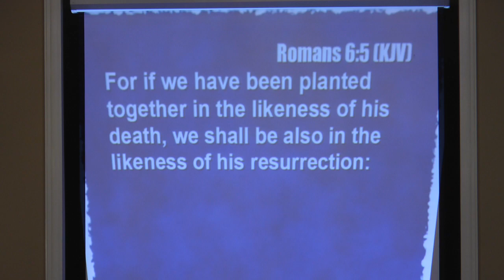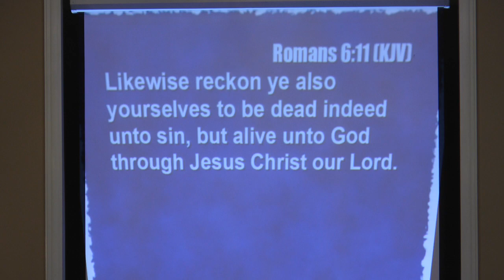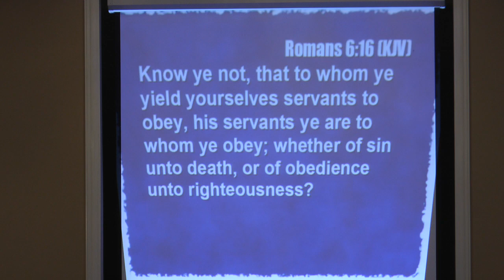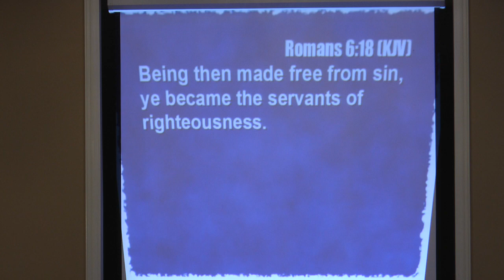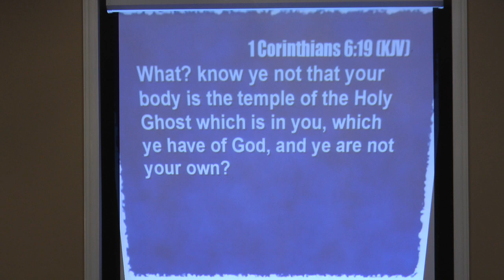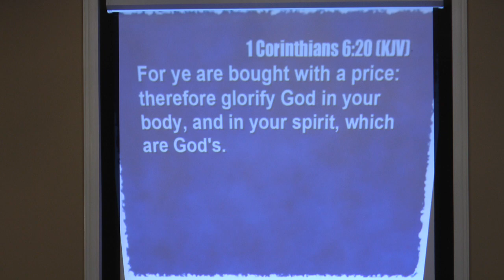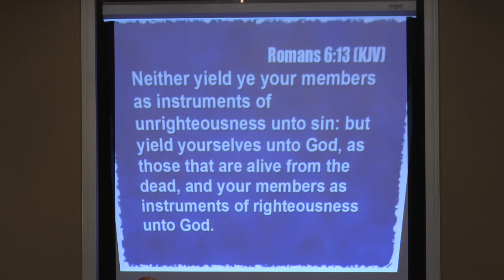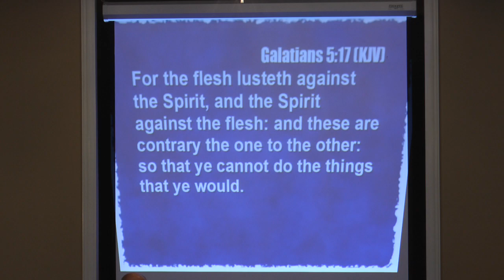Sunday morning 8/13/23